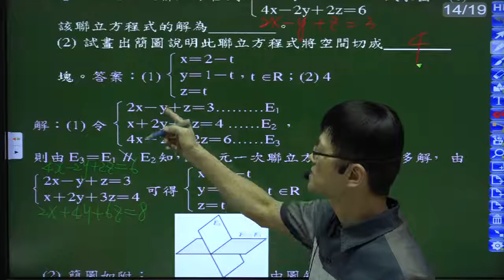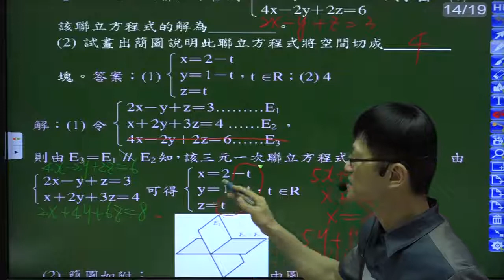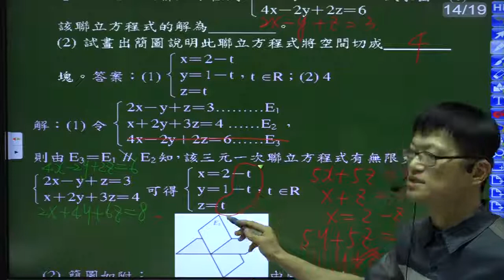B4--2-3--練習卷--填充8---已知三平面方程式，求聯立方程組的解－－直線（無限多解）型